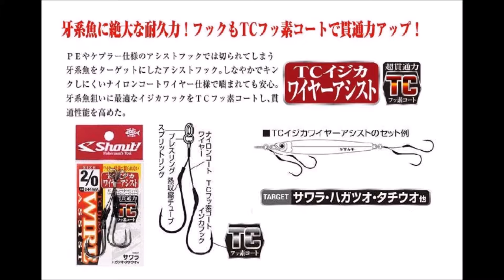シャウト 「ＴＣイジカワイヤーアシスト」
Shout「ＴＣイジカワイヤーアシスト」
2016年10月中旬発売予定